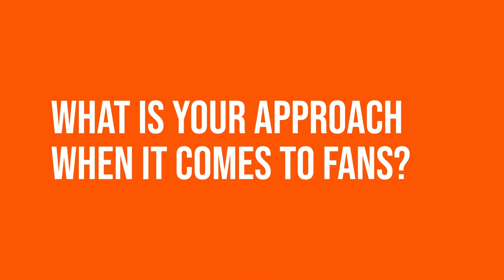SoundAdvice | How Do You Engage With Fans?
What is your approach when it comes to fans? SoundAdvice from DJ Jazzy Jeff, Forest Blakk, and Mick 718 on how they engage with fans.

About SoundExchange: SoundExchange is the premier music tech organization on a mission to power the future of music. It was independently formed in 2003 to build a fairer, simpler, and more efficient music industry through technology, data, and advocacy. The only organization designated by the U.S. government to administer the Section 114 sound recording license, SoundExchange collects and distributes digital performance royalties on behalf of 570,000 music creators and growing. Through proprietary music tech solutions that turn data into accurate revenue, SoundExchange has paid more than $9 billion in distributions to date.